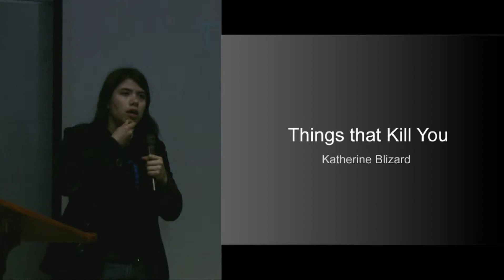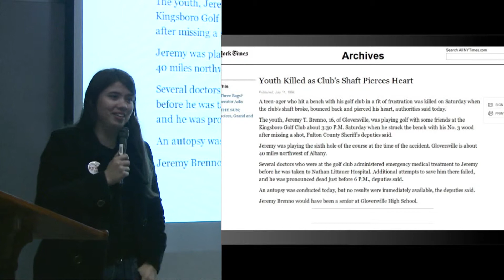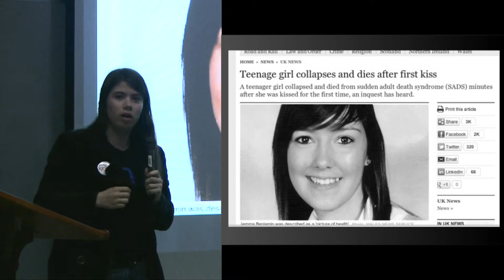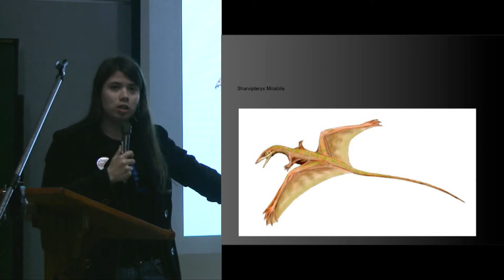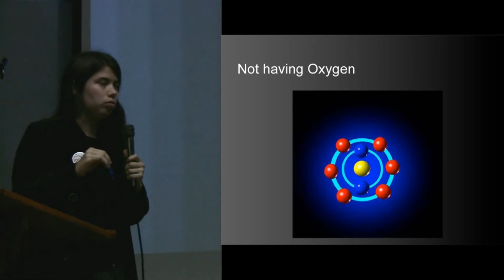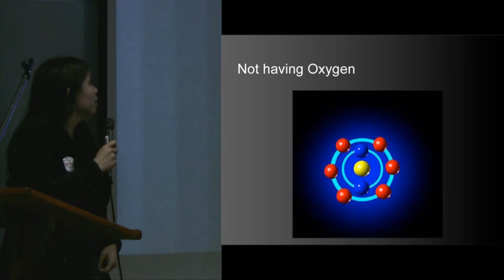Things That Kill - Katherine Blizard | Cal Poly Ignite Spring 2012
Open House 2012 Ignite Cal Poly Talk
Things That Kill - Katherine Blizard